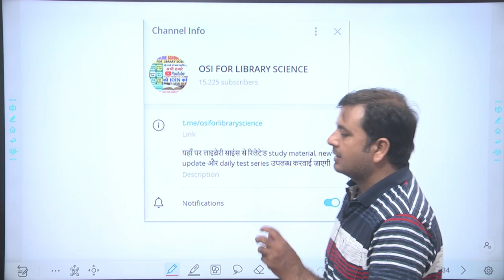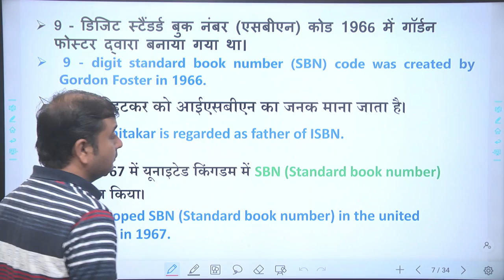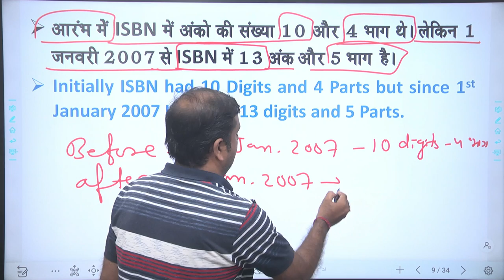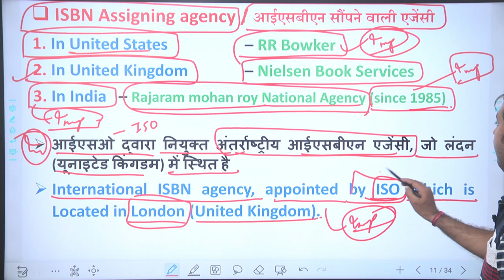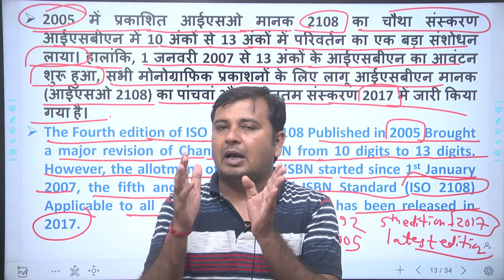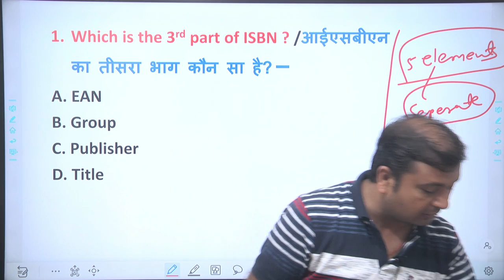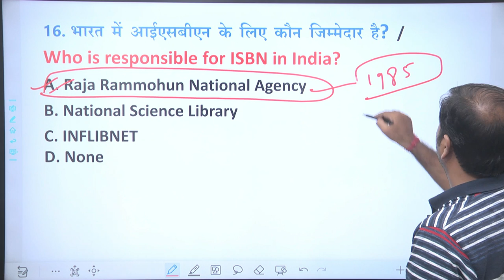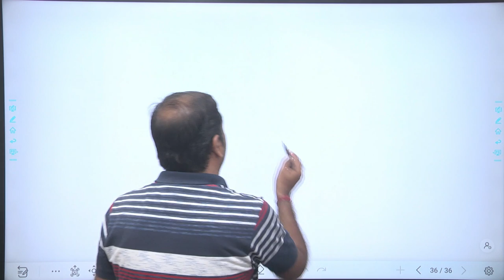Bihar Librarian 🔴 Topic- ISBN 👉 Very Imp . class